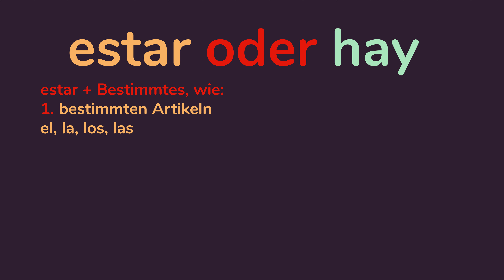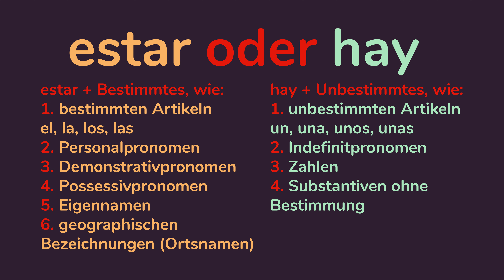ESTAR oder HAY UNTERSCHIED SPANISCH (animiert) 🇩🇪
▷ Alles über den Unterschied von estar und hay Spanisch ✓ Das was Du wissen musst! ☆ über 200.000 geholfenen Lernende!

☆ Inhalt des Videos: Der Spanische Unterschied von Hay oder Estar

Hi hier sind Tobi und Alex von Language Knowledge und in diesem Video sehen wir uns den Unterschied von hay und Estar im spanischen genauer an.

Hierfür sehen wir uns zunächst an mit welchen Wortarten Estar zusammensteht und daraufhin mit welchen hay. Grundsätzlich steht Ester immer mit etwas bestimmten und hay mit etwas unbestimmten zusammen

So steht zunächst Estar mit einem bestimmten Artikel zusammen, diese siehst du nun.

Desweiteren steht es mit Personalpronomen zusammen.
Ein Beispiel dafür ist: Estamos en el restaurante. Wir sind im Restaurant.

Außerdem steht es mit Demonstrativpronomen zusammen. Aquella montaña está muy lejos. Der Berg ist sehr weit weg.

Oder mit einem Possessivpronomen zusammen: ¿Dónde están vuestras maletas? Wo sind eure Koffer bzw. Wo stehen eure Koffer.

Außerdem steht Ester noch mit Eigennamen zusammen, wie bei folgenden Beispiel: ¿Dónde está Alberto? Wo ist Alberto?

Und zu guter letzt wird es noch bei geographischen Bezeichnungen wie ort oder Flussnamen.
Montevideo está en Uruguay.
Montevideo liegt in Uruguay.

Hingegen steht hay mit zum einen unbestimmten Artikeln zusammen, diese siehst du nun. Und mit Indefinitpronomen. Hay pocos clientes en el bar. Es sind wenige Gäste in der Kneipe.

Außerdem steht es noch mit Zahlen zusammen. Ein Beispiel dafür ist: Hay más de 400 millones de hablantes de español. Es gibt mehr als 400 Millionen Spanisch Sprechende.

Und zu guter letzt noch mit Substantiven ohne Bestimmung, wie bei folgenden Beispiel: No hay gente en la calle. Es sind keine Menschen auf der Straße.

Also Abschließend kannst Du Dir merken das Estar mit bestimmten Nomen oder Pronomen zusammensteht und hay mit unbestimmten.

☆☆ Vielen Danke für Zusehen (Du sahst: ESTAR oder HAY UNTERSCHIED SPANISCH) ☆☆